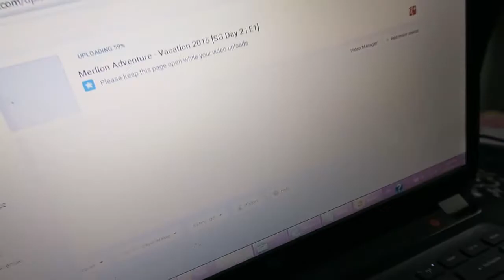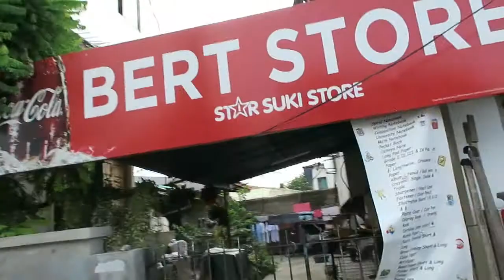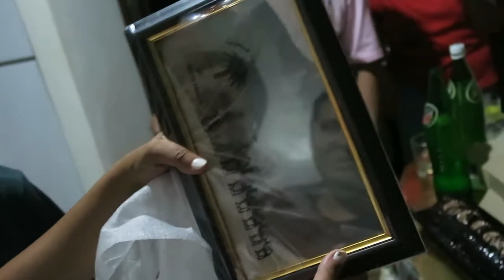Reunited After 40 Years | Vacation 2015 Day 8